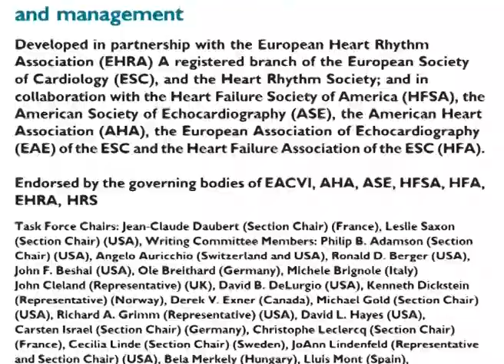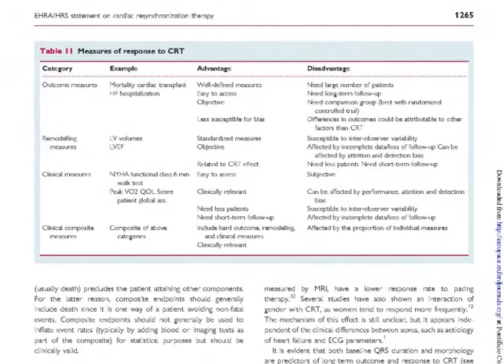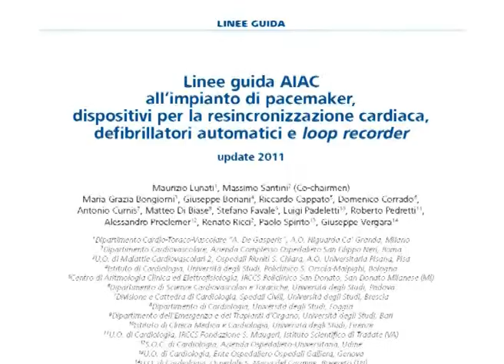L'impianto nei pazienti con lo scompenso candidati alla CRT: cosa fare?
Un documento di consenso internazionale definisce i criteri basati sulle evidenze per la gestione pre- e post-impianto dei pazienti scompensati candidati a terapia di risincronizzazione cardiaca. Intervista a Michele Brignole, membro della task force del consensus statement.